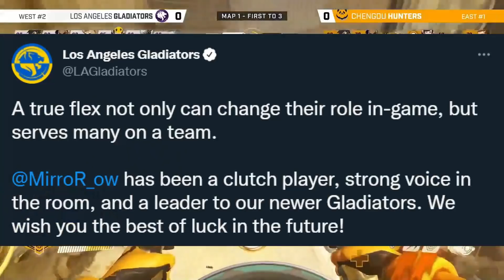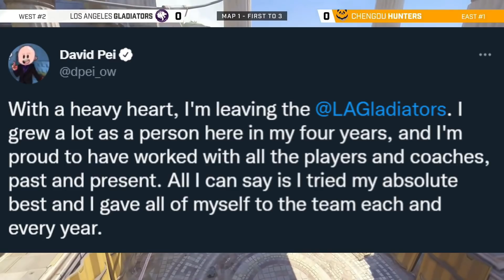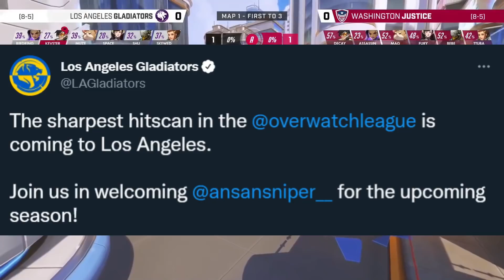How Good Are The 2022 LA Gladiators?